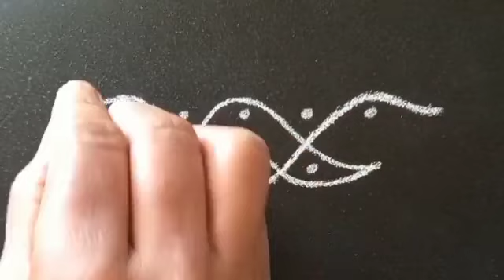easy side rangoli designs/ latest border designs/ simple side muggulu/ side borders/border muggulu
@Rangoli 1118